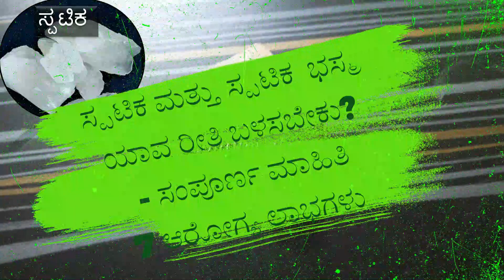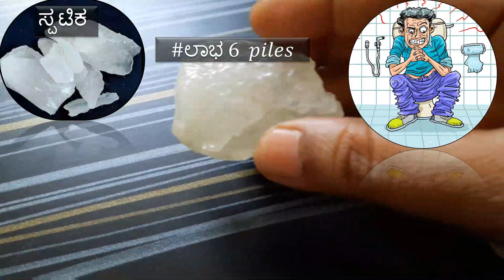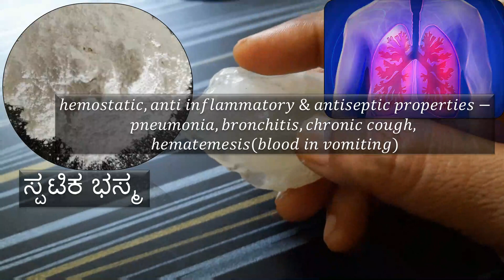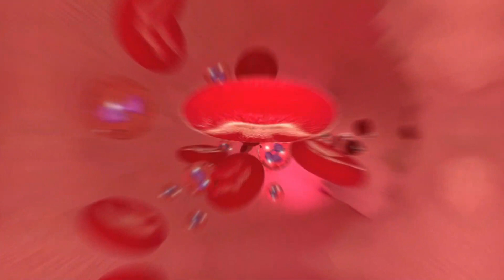ಸ್ಪಟಿಕ ಮತ್ತು ಸ್ಪಟಿಕ ಭಸ್ಮ ಯಾವ ರೀತಿ ಬಳಸಬೇಕು ಗೊತ್ತಾ| ayurveda tips in kannada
Namaste,
this video is about the complete health benefits of alum( spatika ಸ್ಪಟಿಕ ) &  how to use ? how much quantity should we use? all these details you will get in this video please kindly watch till the end so that you can get the complete information about the ಸ್ಪಟಿಕ spatika or alum  in this Kannada health tips channel
health tips in kannada of homemade medicine health tips in kannada channel ಸ್ಪಟಿಕ ಮತ್ತು ಸ್ಪಟಿಕ ಭಸ್ಮ ಯಾವ ರೀತಿ ಬಳಸಬೇಕು ಗೊತ್ತಾ kannada # jyotignAyurveda tips in kannada ಸ್ಪಟಿಕ ಮತ್ತು ಸ್ಪಟಿಕ ಭಸ್ಮ ಯಾವ ರೀತಿ ಬಳಸಬೇಕು ಗೊತ್ತಾ kannada health tips